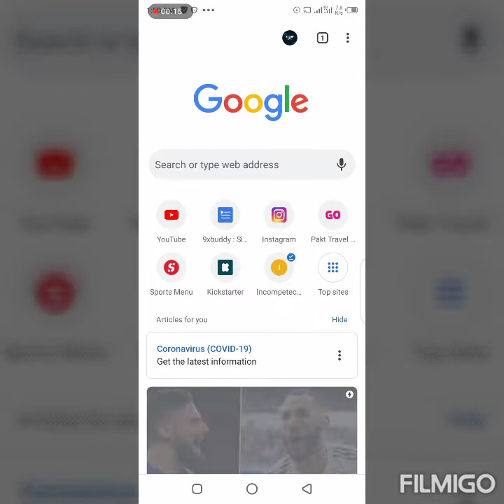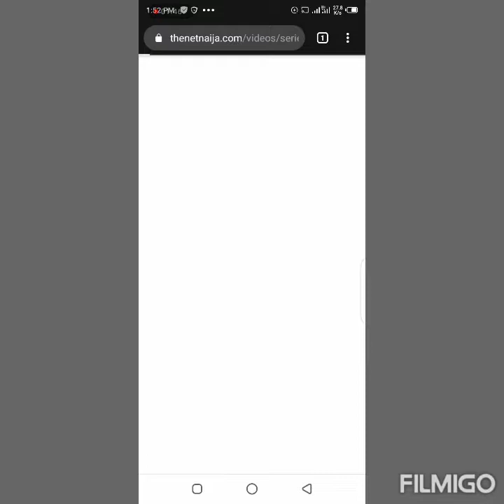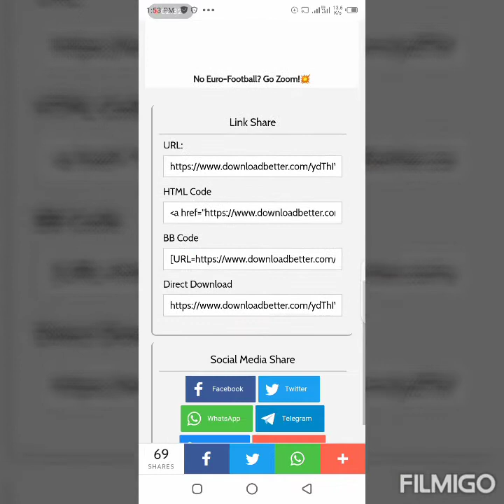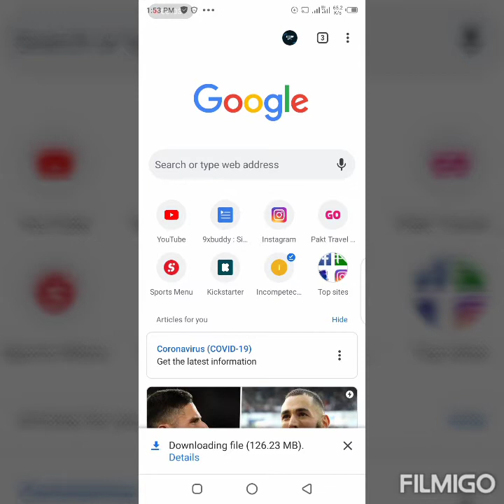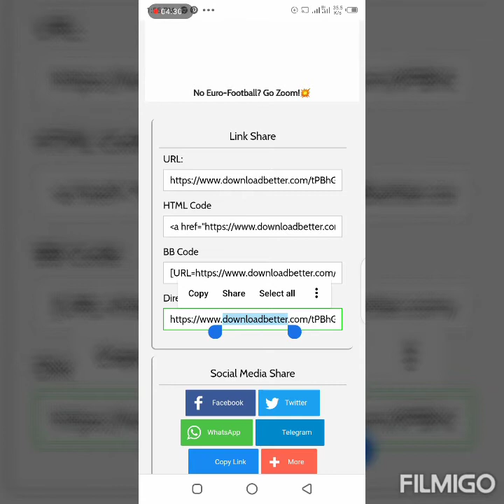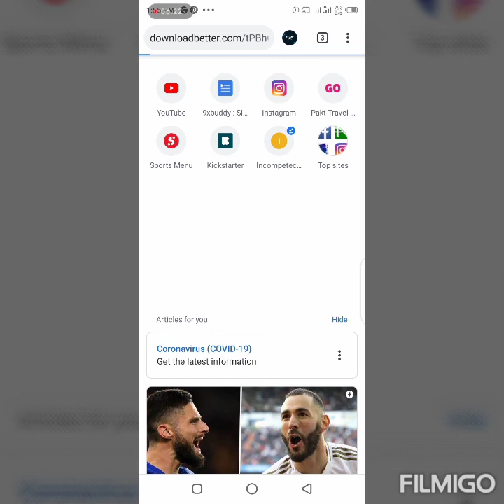How to download and stream Money Heist season 4 all episodes on mobile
A step by step video tutorial on how to download money heist season 4 all episodes on Mobile.

How to download money heist season 4